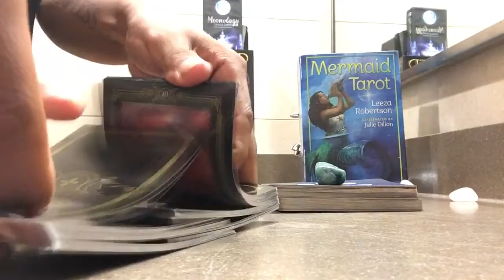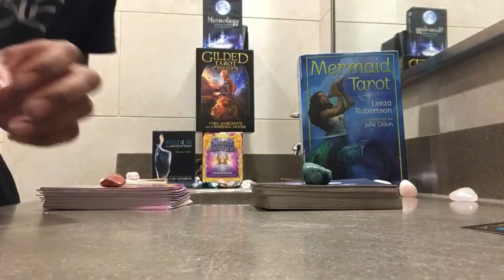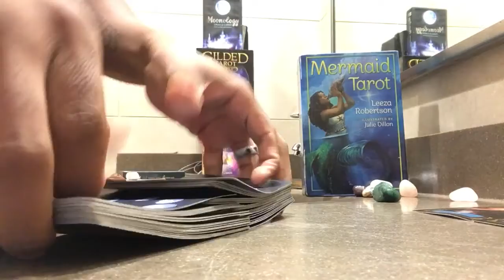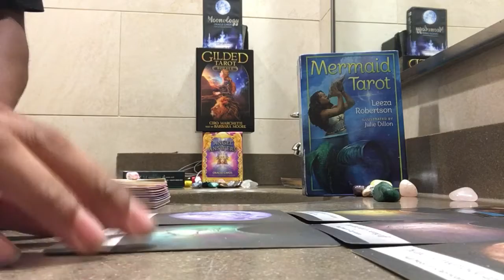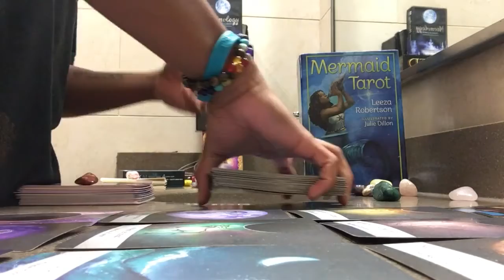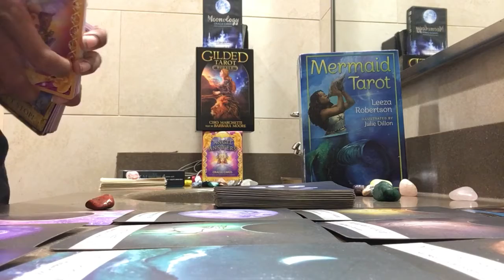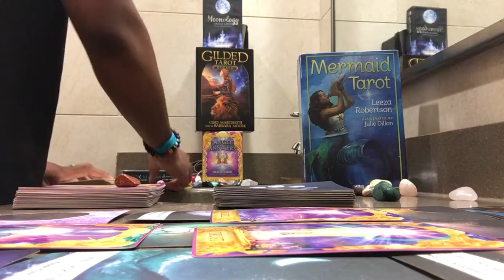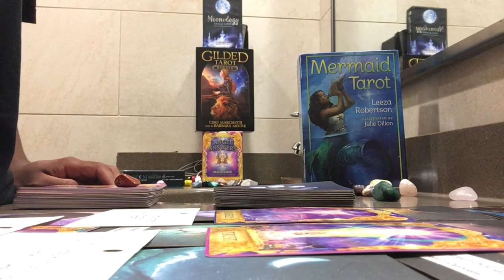Collective/DF-DM 😇‼️☀️ You are in your power !! Remain focused 🎯 Do not be led astray 🔑